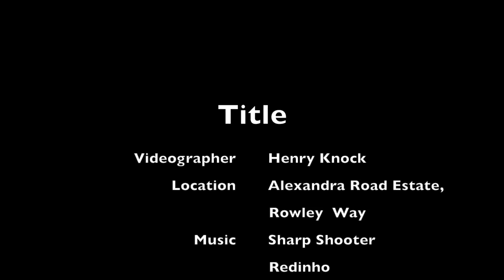SharpHooper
CHESHONA 'HULA' HART